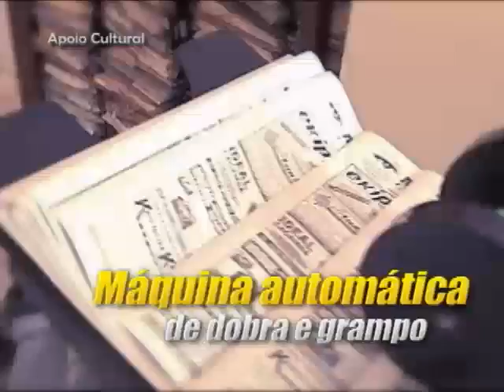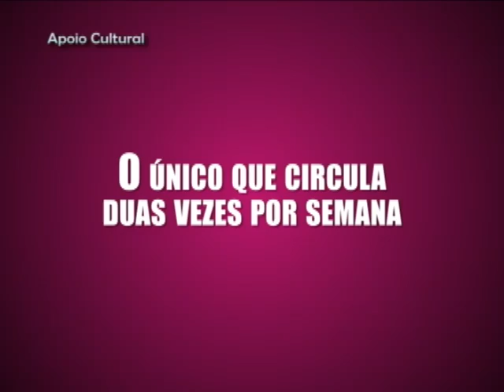Esporte Hoje TV Laura Seleção Mineira de Vôlei